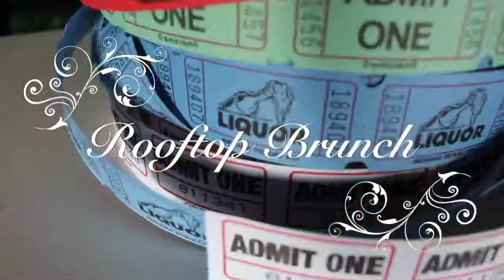ROOFTOP BRUNCH IN HEIGHTS HOUSTON X SULTRY SUNDAYS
Exclusive Event Recap |
s/o Debonair Demographics Entertainment.
Confident, Dapper, Urbane, Chic - So Sexy, So Seductive, So Sultry !!

SpillThaTea.com Hottest News, Entertainment & Entrepreneurs